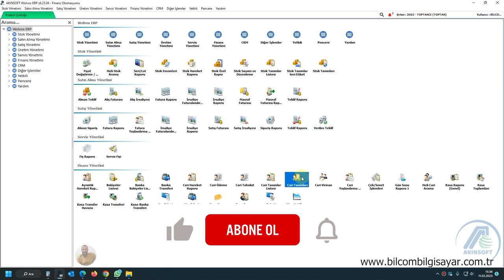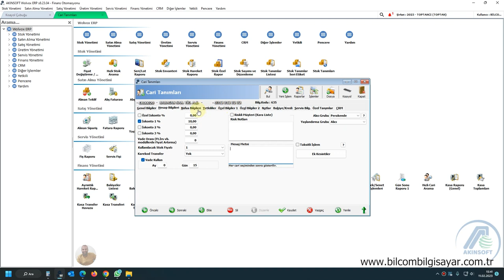AKINSOFT ERP Wolvox 8 - Cari Tanımı (Cari Kaydı)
00:00 Giriş
00:16 Genel Bilgiler
02:33 Hesap Bilgileri
04:11 Nüfus Bilgileri
04:13 Yetkililer
04:23 Notlar